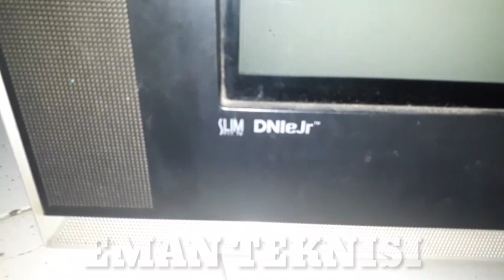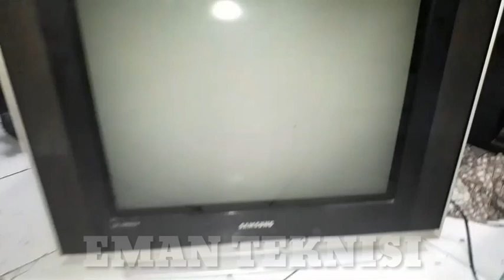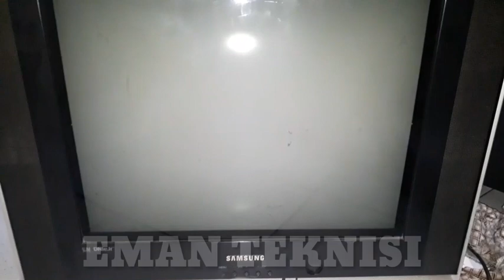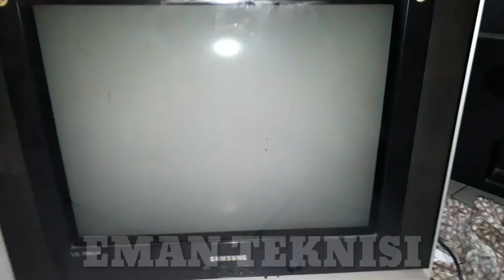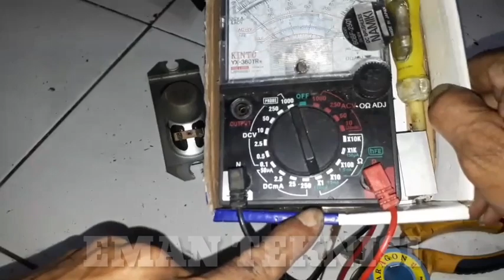Perbaikan televisi SAMSUNG tidak ada suara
Cara perbaikan televisi SAMSUNG tidak ada suara gambar ada..

Hai apakabar teman teman semuanya.sudah lama saya tida upload video lagi..
Kali ini ada sebuah televisi namun kerusakan nya ada suara  gambar tetap ada.seperti yang tertera di video kali ini.
Kerusakan nya sangat gampang diperbaiki.
Atau teman teman punya kasus seperti ini.yak saya perbaiki atau beda.teman teman.bisa berkomentar.di kolom komentar saya ya.ok..